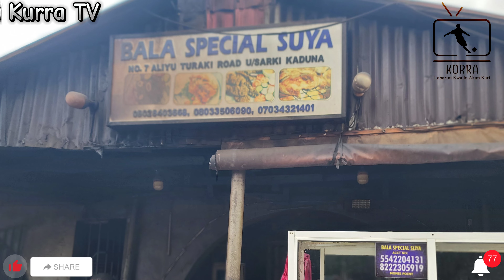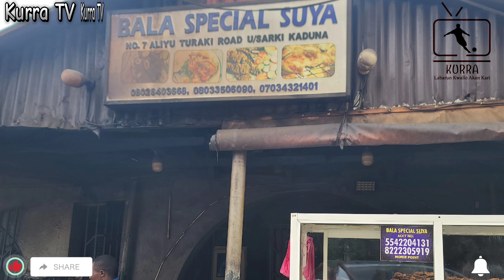RODRI YA LASHE BALLON D'OR, AN SALLAMI TEN HAG, YAMAL YA LASHE KOPA, FURUCIN ARTETA, LIVERPOOL